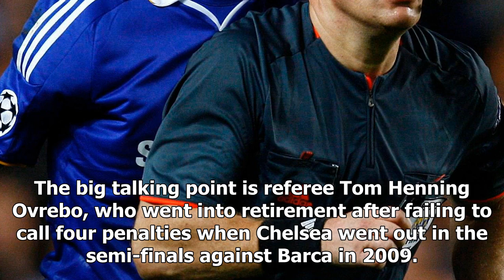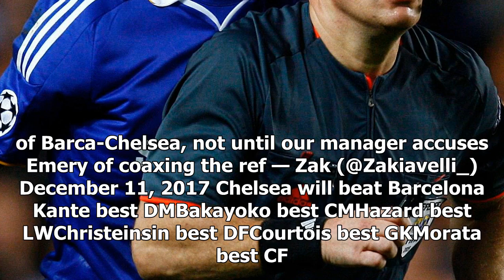[Auto News] - Chelsea face barca again and fans are talking about ref tom henning ovrebo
european blues The Blues face the Catalans yet again in the knockouts and everyone is talking about the controversial ref in 2009 CHELSEA couldn’t have picked a worse draw for their Round of 16 Champions League match-up as they face Barcelona. The big talking point is referee Tom Henning Ovrebo, who went into retirement after failing to call four penalties when Chelsea went out in the semi-finals against Barca in 2009. Tom Henning Ovrebo went into retirement after abuse received after the infamous semi-final in 2009 The first legs will be played on February 13/14, with the returns fixtures a week later. It wasn’t an easy draw for any of the English teams, as Spurs face Juve and Manchester United have to play Sevilla. Manchester City and Liverpool got luckier with Pep Guardiola’s side drawing Basel and Liverpool with Porto. Twitter users have been reacting to news of the clash, remembering the controversial events of 2009. IF we get a Fair Ref …There is no way Barca will Beat Chelsea — ...